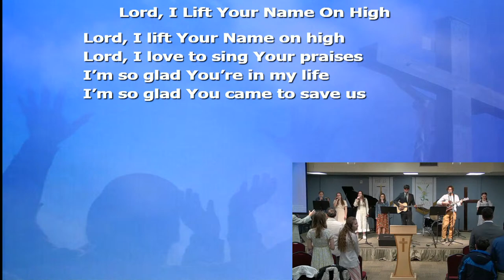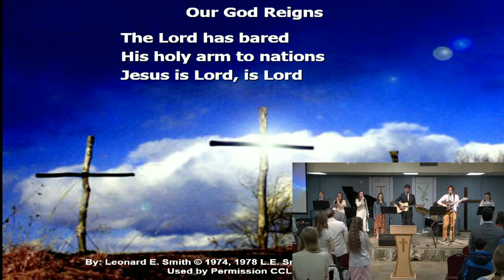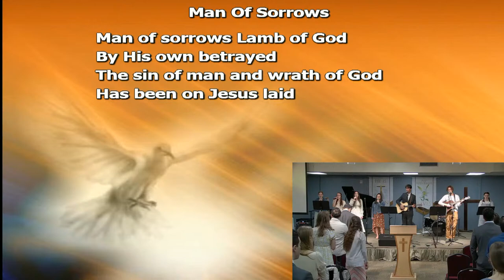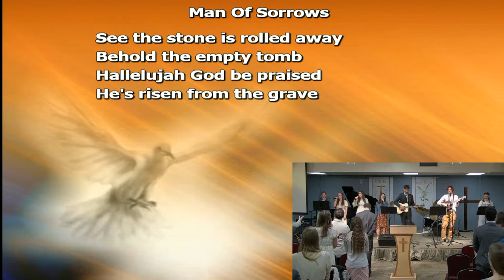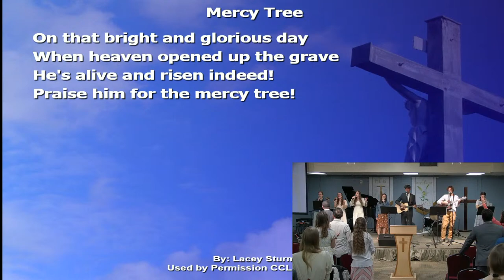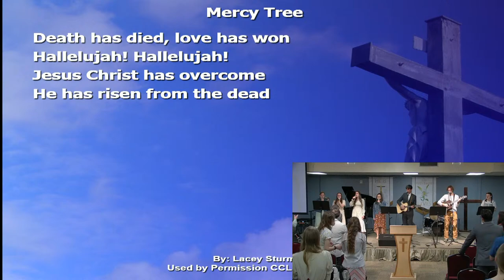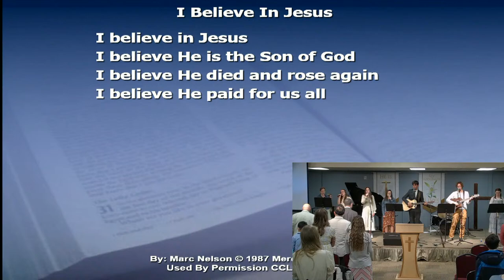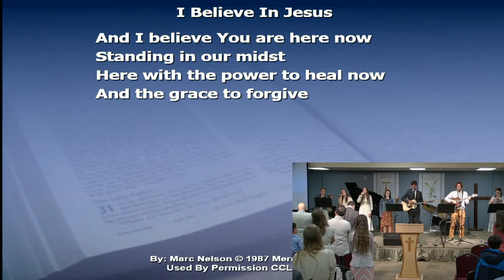Empty Tomb Service - March 31, 2024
Our service will begin at 8:30 AM.